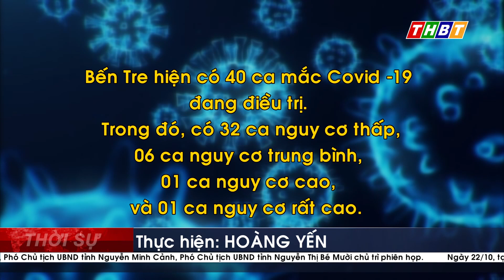BẾN TRE: SỐ CA MẮC COVID-19 GIẢM NHƯNG VẪN LUÔN CÓ CA NẶNG